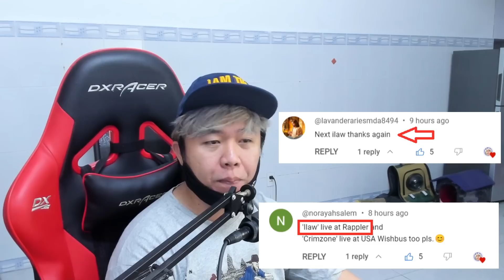THIS IS WAY TOO MUCH!!! | ILAW | SB19 | Lyric Video and Rappler Live | Panda Alan | REACTION VIDEO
Which SB19 song should I react to next?

Request granted! But I wasn't ready for this. This is just way too much for me. But of course, they are the PPop Kings!